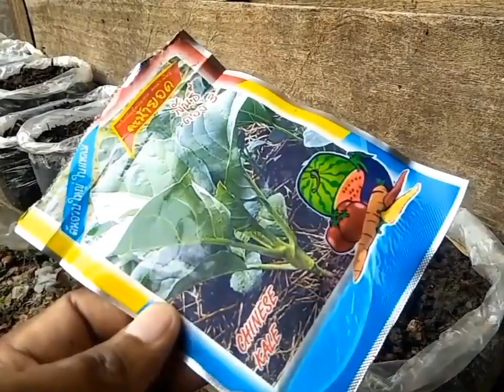How to plant Chinese kale from seeds till harvest in plastic bags | new techniques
How to plant Lemon tree from cutting fast fruits, Agriculture technique, Growing watermelon hanging hammock, Growing Watermelon At Home, Fast Harvest, Grow Asparagus On The Terrace For More Sprouts, Super Easy To Grow And Super Delicious, Simple techniques for propagating jackfruit at home, Grafting Eggplant, Growing Onions with just a few small plastic bottles, How to grow garlic in plastic bottles with wate,